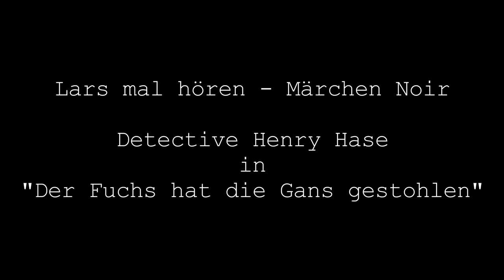MarmeladenOma RELOADED! | LarsMalHören | Der Fuchs hat die Gans gestohlen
Was die MarmeladenOma kann, kann ich schon lange!
Ihr mögt Hörbücher und Kurzgeschichten, ich auch!
Hier könnt ihr meine kleine Geschichte anhören.